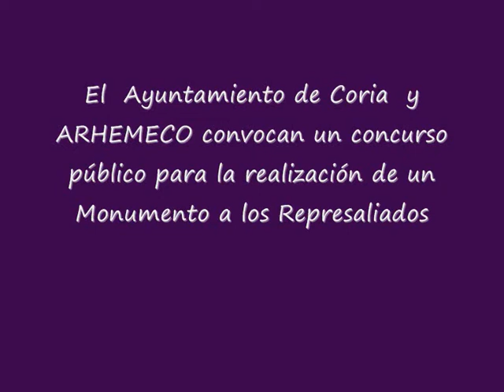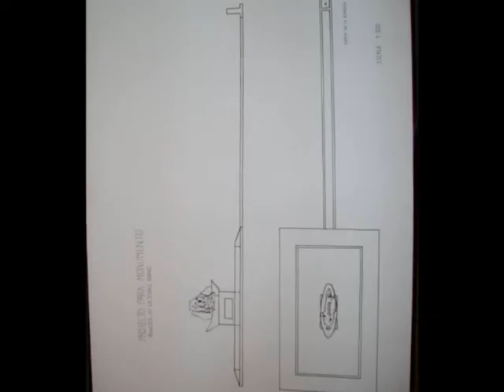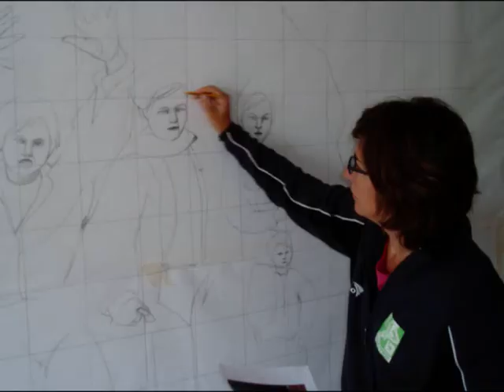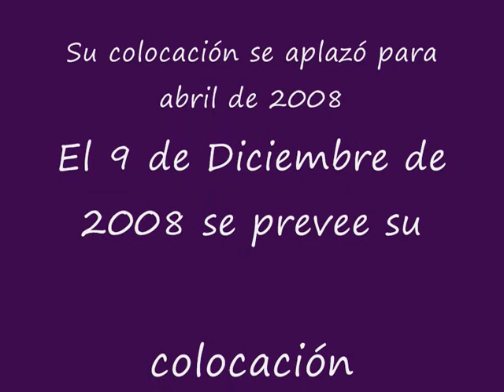MONUMENTO CORIA definitivo